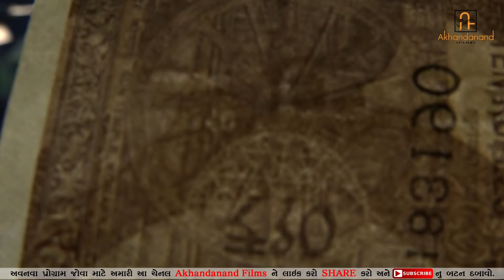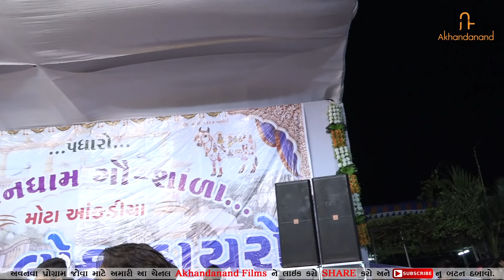Geeta Rabari || PavanDham Gaushala || Surat || Bhavy Lok Dayro 2019 || Part-05 || Akhandanand Films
❋Akhandanand Films : Jayesh Lathiya
❋ PRESENTS:- AKhandanand Films
❋Album:- Pavandham Gaushala Lok Dayaro લોક ડાયરો Part-05
❋Singar:- Geeta Rabari
❋Location :- Yogi Chok, Surat
❋PRODUCER:-Jayesh Lathiya
❋PRESENTS:- Jagdish Lathiya
❋Saport By : ALL FILM GROUP